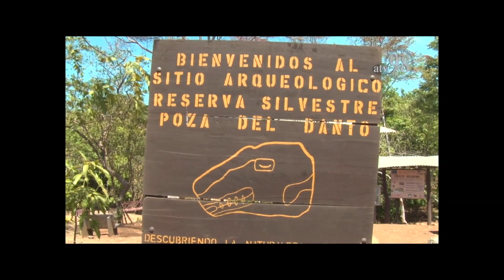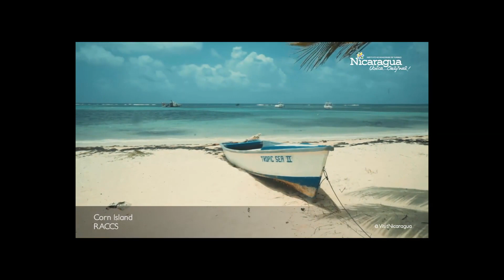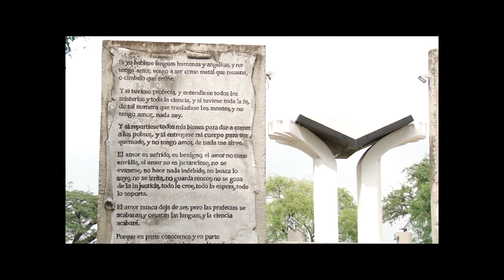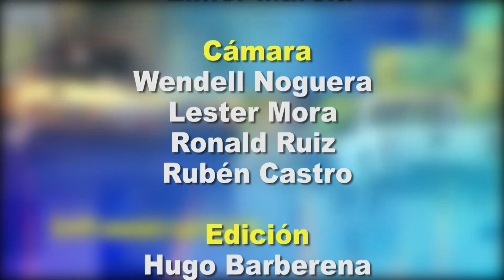Desde el Parlamento 10 de noviembre de 2020